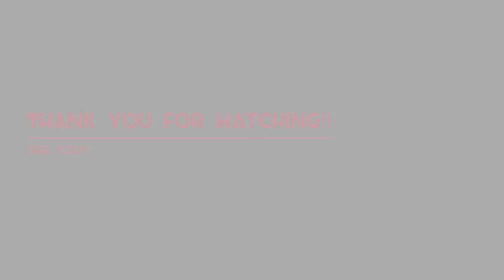20cm super high heels 👠 Go-go pole dance 🎵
This video is Go Go Pole Dance, which I danced 3 years ago 🎵

 I'm dancing with super high heels
 Actually high heels are heavy 😅
 Dancing is also muscle training 😅

 Go Go is an ad-lib dance to the song that is playing on the spot, and in the case of pole dance, it is called Go Go Pole Dance 😘

😀 Please request
I'm making a video based on your request!